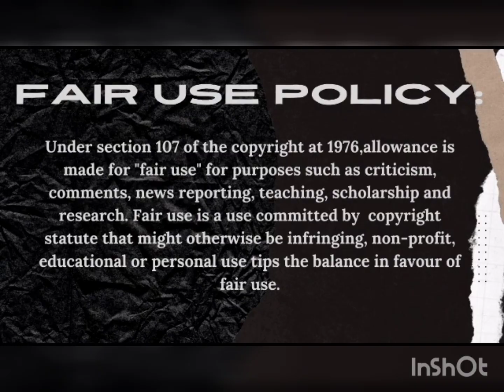" Is Brinette from Real housewives of Johannesburg broke":// selling houses for living